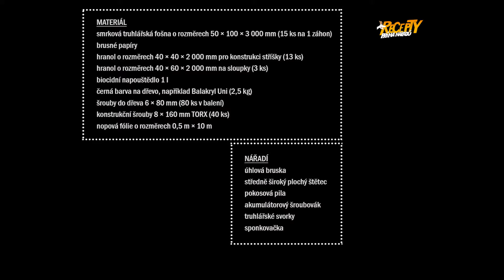Jak obnovit užitkový vyvýšený záhon